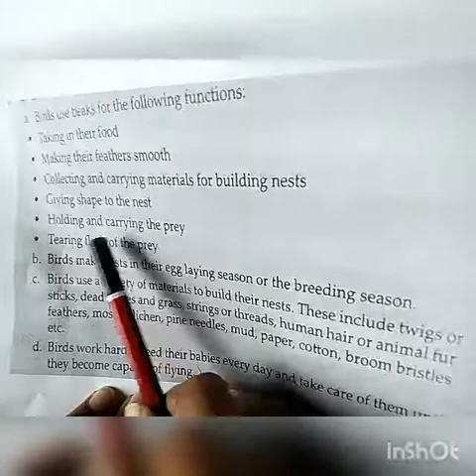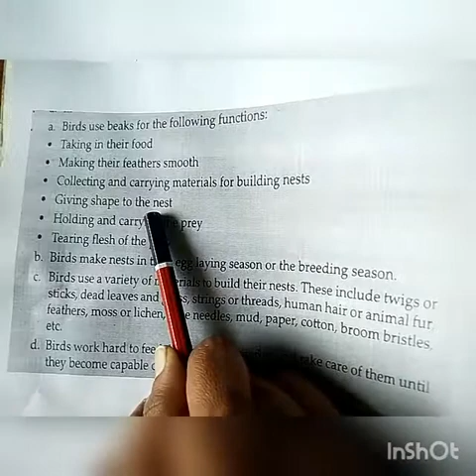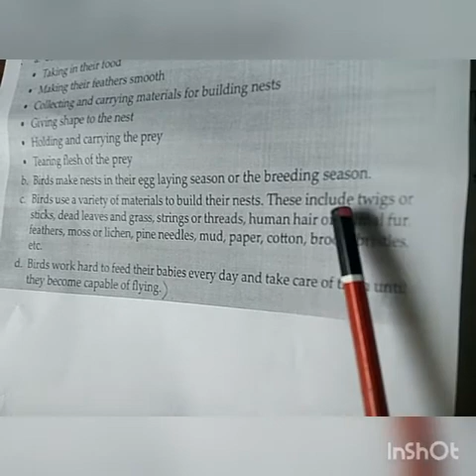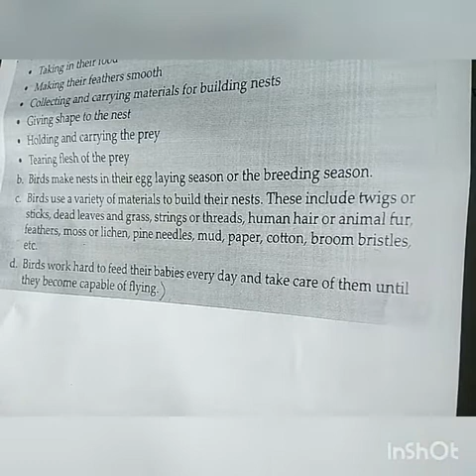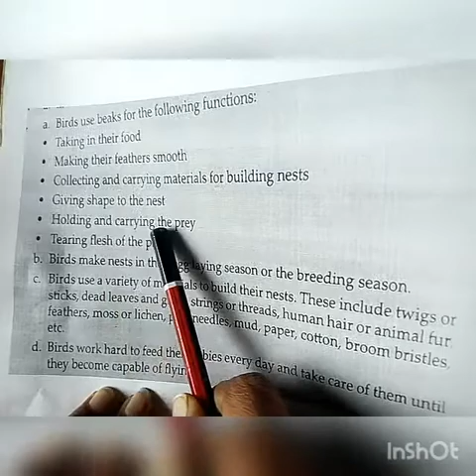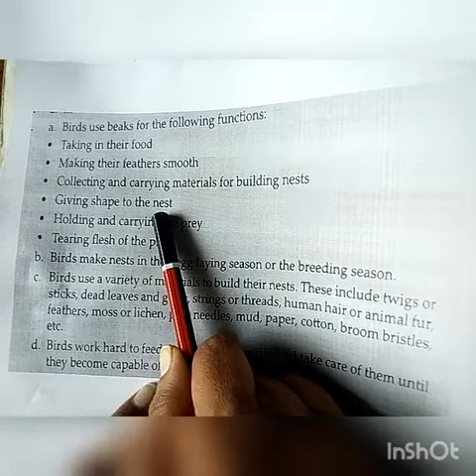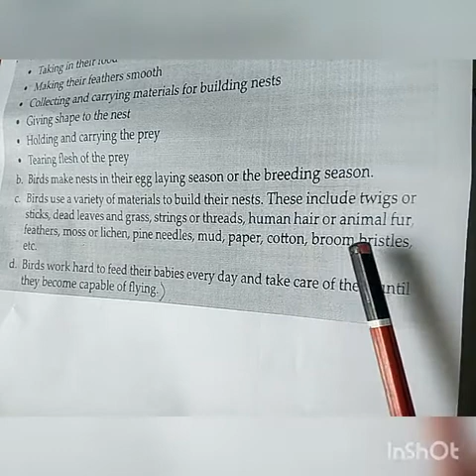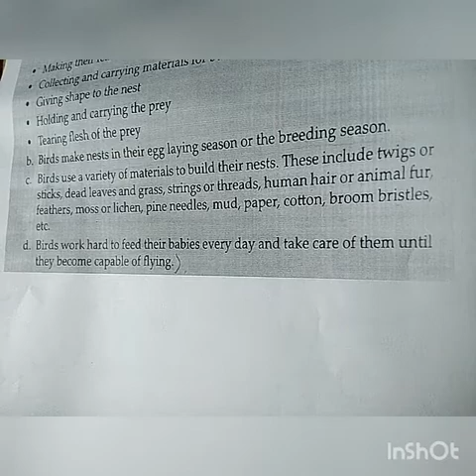4-12-2020 | Class -4 |Subject- Evs |Chapter- 10 |Topic - The Beautiful Birds